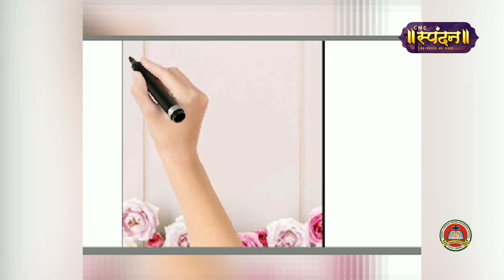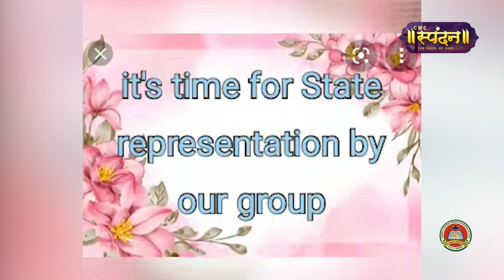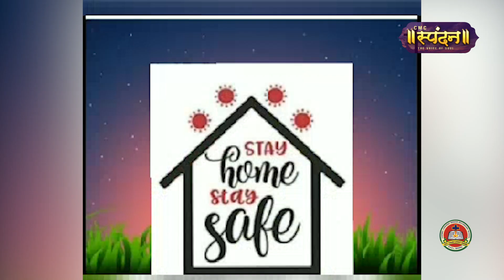Uttar Pradesh || Class VI E